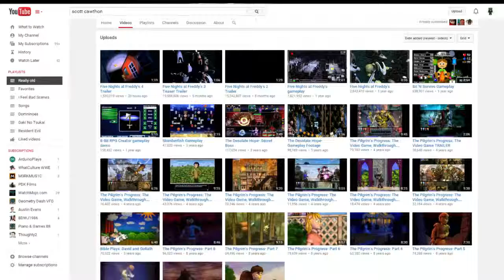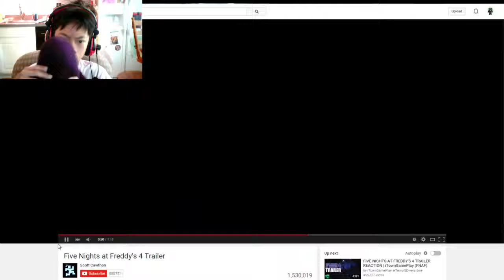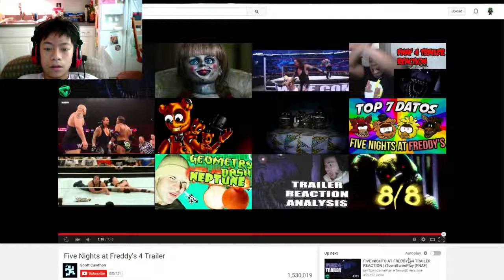Five Nights At Freddy's 4 Trailer Reaction!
This was unexpected. I just saw someone's video and this shows up!